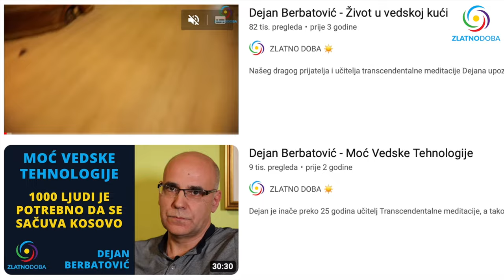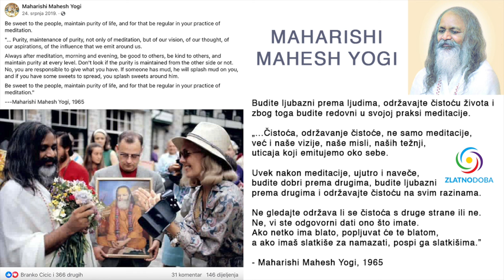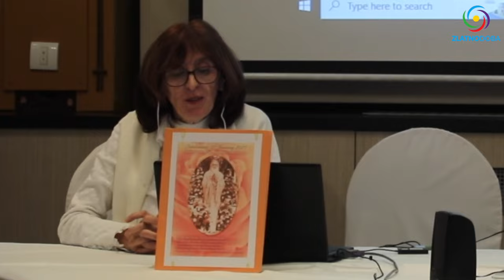TM SRBIJA - Maharishi Mahesh Yogi - Proslava rođendana - 12.1.2023. - CEO PROGRAM - Zlatno doba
Predstavništvo pokreta transcendentalne meditacije Srbije, svečano je dočekala divan dan. Dan kada se rodio veliki učitelj iz Indije, Mahariši Maheš Jogi.

Prije proslave rođendana Mahariši Maheš Jogija, blistavog duhovnika i prenosioca izvornog vedskog znanja, prethodila su predstavljanja i govori domaćina i gostiju, kao i dodela priznanja za svesno dobročinstvo kroz mir, tišinu i impulse iskrene prijateljske podrške svim bićima, svim narodima, svim oblicima i svim izrazima života, zajedno, kroz ujedinjeno i jedinstveno polje svesti.

"Ljudske slabosti se ne mogu eliminisati razgovorom s intelektualnog nivoa. Samo oživljavanjem polja bića na razini Transcendentalne svesti unutar svakoga može stvoriti savršeno skladnu kolektivnu svest i sprečiti sve probleme." - Maharishi Mahesh Yogi, 2005

Teme emisije:
00:00 - UVOD - PRVI DEO PROGRAMA
00:18 - MILIJA PETROVIĆ (Predsednik saveza TM Srbije)- Uvodna reč gradonačelnika
01:08 - UVODNA REČ GRADONAČELNIKA (Siniša Miladinović, advokat)
03:39 - DEJAN BERBATOVIĆ (Nac. direktor TM pokreta Srbije)
07:00 - 20 MINUTA MIRA I TIŠINE (Transcendentalna meditacija)
27:54 - DRUGI DEO PROGRAMA
- Šta je Mahriši otkrio?
- Nauka o svesti
- Šta je zapisano u vedema?
- Istinska vrednost života
- Otkriće veda i vedske literature
- Tehnologije za mir i kosmičku snagu
- Naprede nervne i fizionomne tehnologije
33:20 - PREDSTAVNIK PRVOG VLADARA GLOBALNE ZEMLJE SVETSKOG MIRA
- Blagoslovi zahvalnosti
- Velika prilika i još veća odgovornost
- Bezkonačno neograničeno čisto postojanje
- Istraživanje svih oblika života kroz mir
- Izraz celine i neograničevi potencijali
- Nemanifestovana i uravnotežena svest
- Svest svemogućnosti
- Gde počinje manifestacija
- Nivo svesti atoma i elementarnih čestica
- Sićušne fluktuacije svesnosti
- Tehnologija transcendiranja
- Šta znači transcendiranje?
- Kretanje svesti određuje kretanje svemira
01:04:08 - ANAMARIJA ANDRAŠEVIĆ (Stih iz Bhagavad gite)
01:07:19 - DODELA PRIZNANJA I POHVALA
01:15:12 - CEREMONIJA PROSLAVE (Maharišijevog) ROĐENDANA

CITATI I IZREKE MAHARIŠI MAHEŠ JOGIJA:
"Vede su svetionik večne mudrosti što ljude vodi spasenju i što ih nadahnjuje za vrhunska dostignuća. Vede otkrivaju nepromenljivo Jedinstvo života koje se nalazi iza vidljive mnogostrukosti tvorevine jer Stvarnost je istovremeno i ispoljena i neispoljena; Istina vedske mudrosti je po samoj svojoj prirodi nezavisna od vremena i stoga se nikada ne može izgubiti."

1. Znanje prosvetljene osobe lomi tvrdo kamenje neznanja.

2. Kada se svesni um proširi i obuhvati dublje razine mišljenja, val misli postaje moćniji a njegov rezultat je više energije i inteligencije.

3. Ono na što usmeravamo svoju pažnju, to se u našem životu povećava.

4. Morate naučiti život doživljavati manje ozbiljno i smejati se.

5. Biti srećan je od najveće važnosti. Uspeh u bilo čemu događa se kroz sreću.

6. Samo pomislite na bilo koju negativnost koja vam dođe, kao na kapljicu koja pada u okean vašeg blaženstva.

7. Kraljevstvo božje je poput elektriciteta. Ne vidite ga. Ono je u vama.

8. Filozofija života je: Život nije borba, nije napetost... Život je blaženstvo. On je večna mudrost, večno postojanje.
🌍 Ako vas zanima više o frekvenciji Zemlje, o moćnoj i lekovitoj Šumanovoj rezonanci 7,83Hz celu emisiju (49 min) pogledajte na

1. BiH žiro račun: 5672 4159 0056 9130

2. IBAN - Devizni račun: BA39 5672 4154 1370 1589